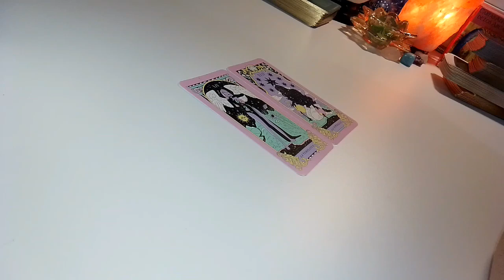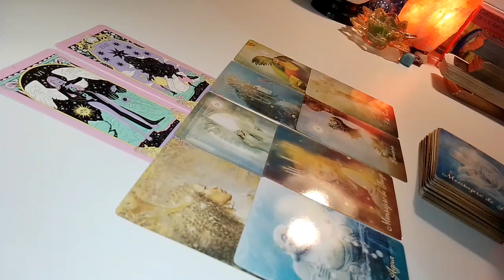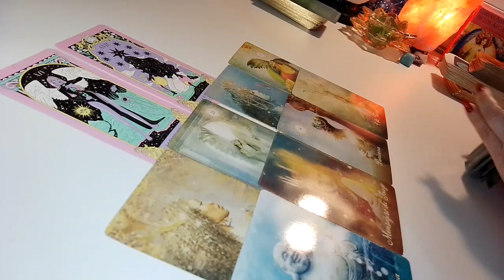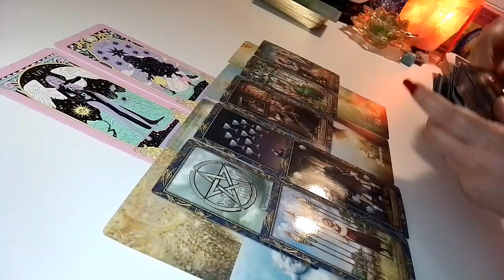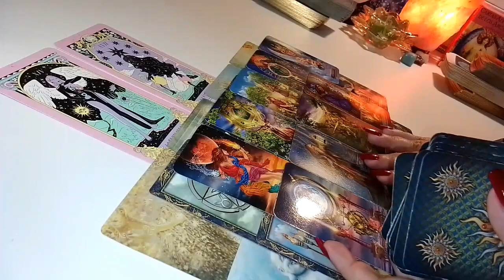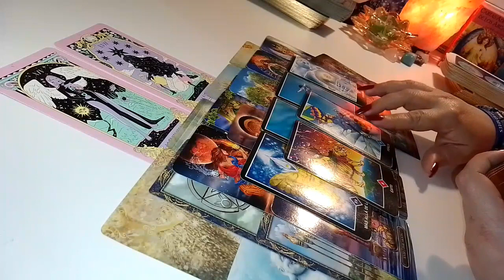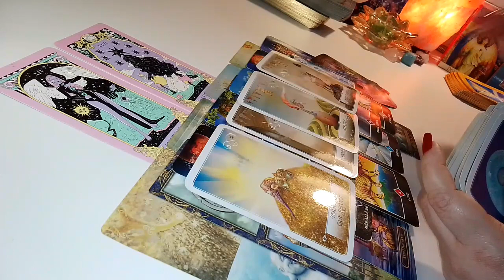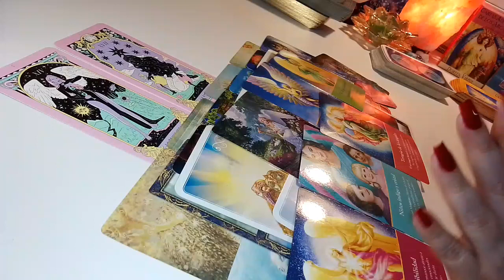GÉMINIS♊ QUIZÁS YA NO ESPERAS LO QUE ESTÁ POR LLEGAR 🔮 LECTURA MAYO 2023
Cariño mío, gracias por estar aquí, compartiendo estos minutos de tu tiempo conmigo.
En esta lectura verás la energía disponible para ti, lo más importante que puede estar sucediendo en el mes de Mayo.

Aquí te dejo el enlace de algunos videos que te pueden interesar